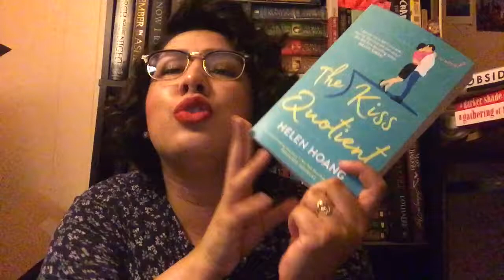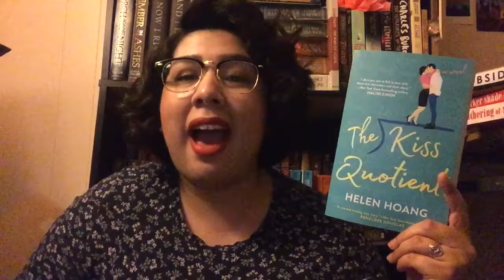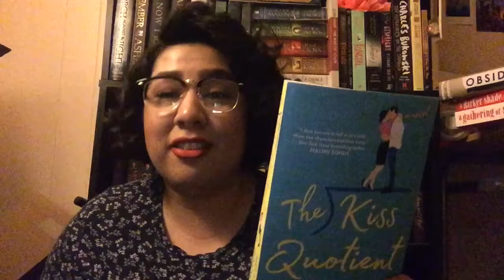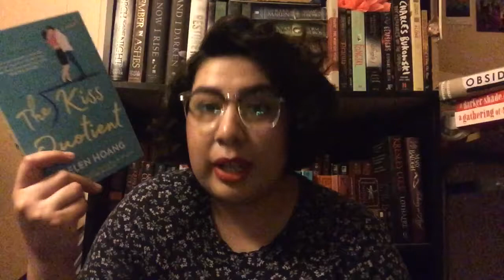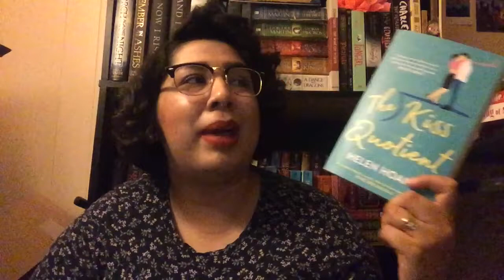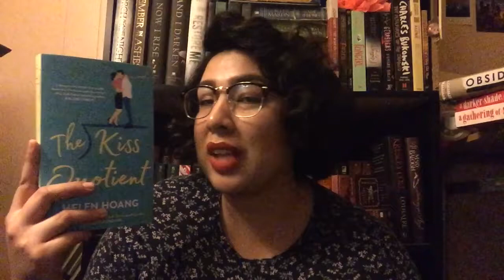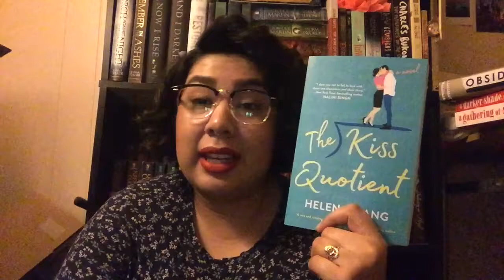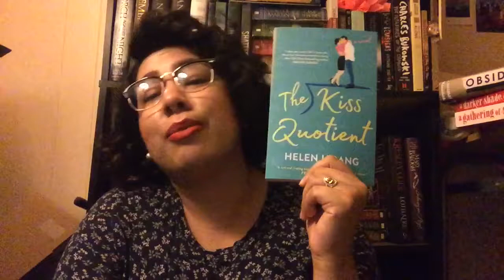The Kiss Quotient (no spoilers)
Hello!
I am here to gush about this super cute romance novel that won me over instantly! This is more of a rec video but I can’t help but express how much I liked it!